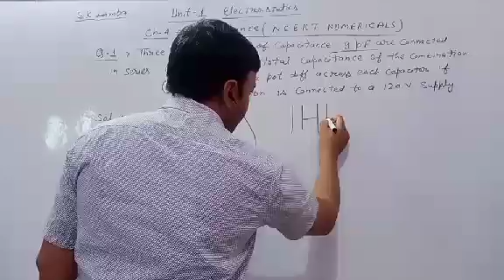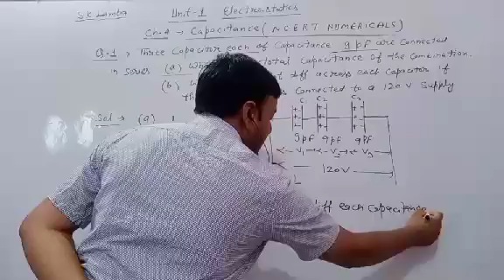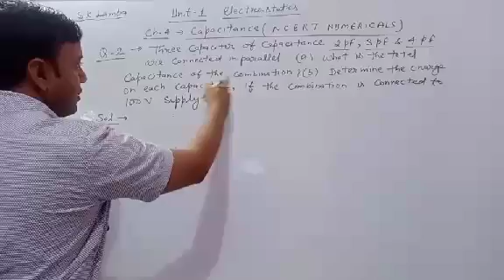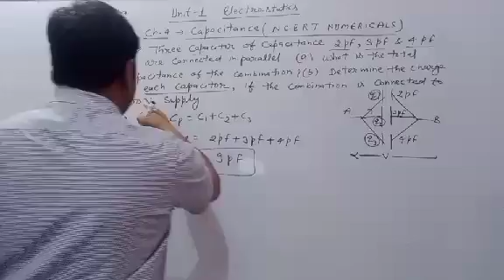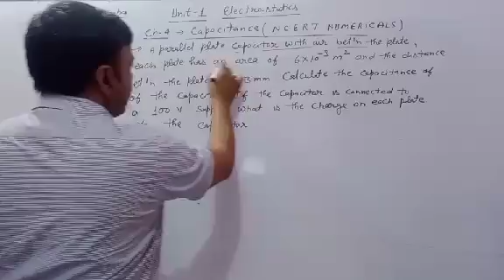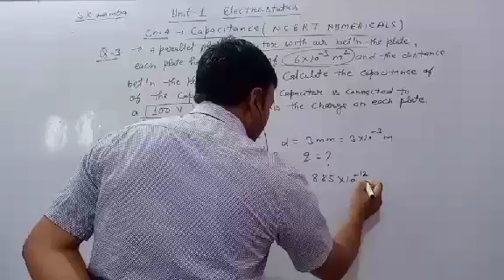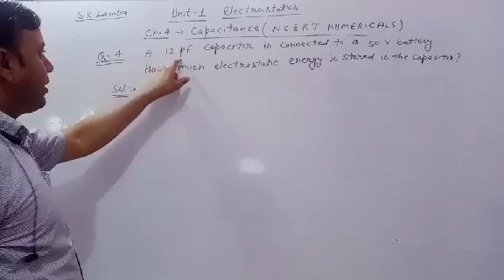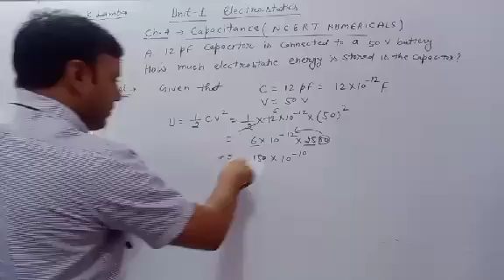Physics Class 12 th||Unit-1 ; Ch.-4(Capacitance N.C.E.R.T. Numericals)# Lecture-5 # S.K.Lamba#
Easy Concept Physics By S.K.Lamba|| N.C.E.R.T. Numerical For Capacitance#